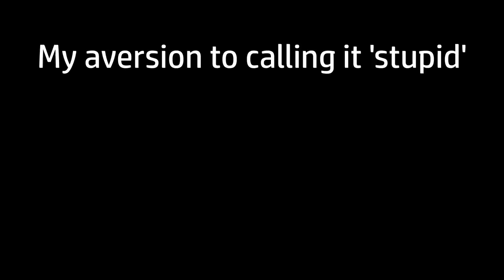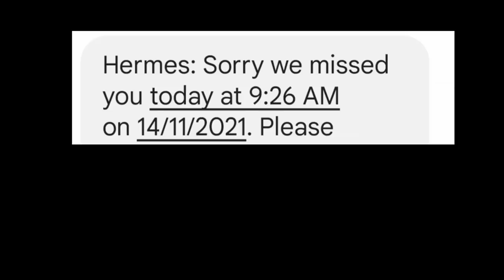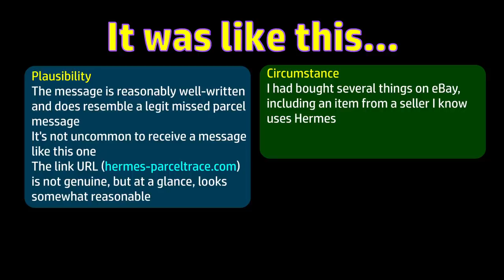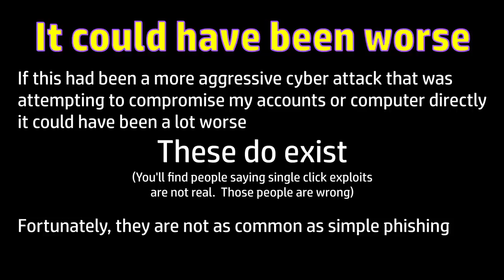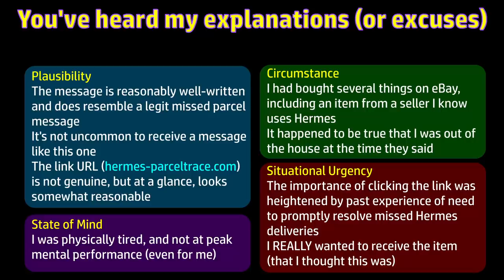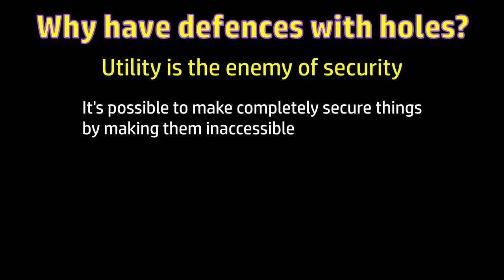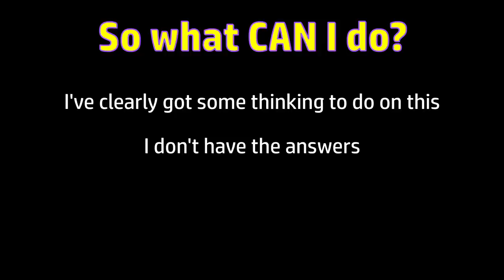I Clicked on a Scam Link (Not on Purpose, Unironically). WHY DID I DO THAT?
I've spent a fair bit of time and effort telling people not to click on scam links in various videos, so it's sort of surprising (including to me) that I just went ahead and did something I keep lecturing everyone else not to do.  What happened here, and why?

Of course, I have never thought myself invulnerable, and toward the end of this video, I invite discussion and suggestion of remedies to patch the holes in my Swiss cheese, or maybe add whole slices I might not have thought of - either in the comments below this video, or if you prefer, over in the Scambaiting channel on the Atomic Shrimp Discord Server; if you're not already a member, here's the invitation